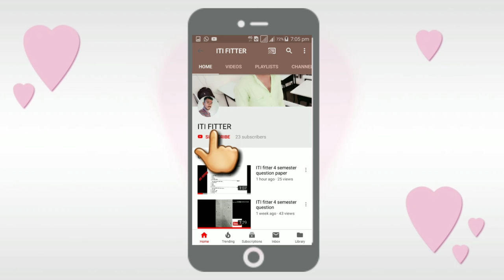1 semester practical question paper 2018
iti fitter